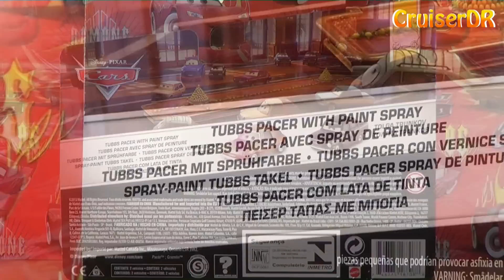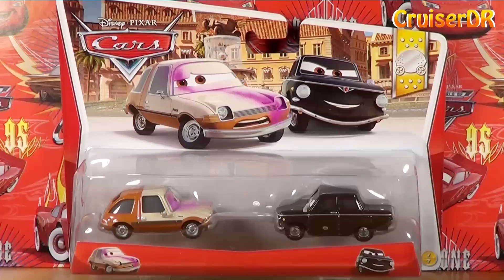Disney Pixar Cars 2Pack Tubbs Pacer mit Sprühfarbe(with Paint Spray)& Tolga Trunkov Mattel german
Hier mal ein kleines Video über das 2013er 2erSet Tubbs Pacer mit Sprühfarbe (with Paint Spray) und Tolga Trunkov. Dieses Set ist in Deutschland schnell vergriffen gewesen. Wenn man Glück hat bekommt man noch eins. Viel Spaß beim Schauen. :-)